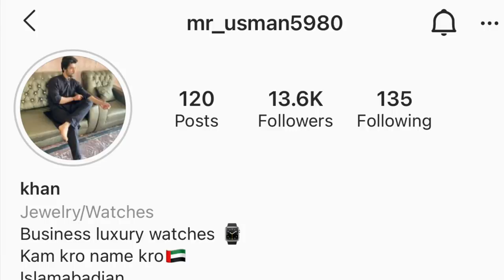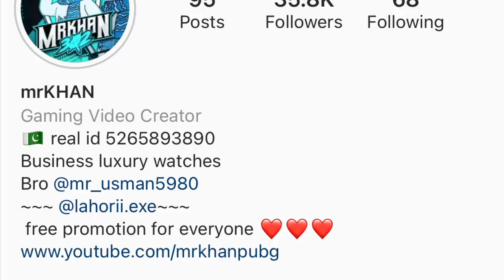Bondu Challange With Pola Gone More Toxic | "Arooj fatima bhi BONDU" | mrKHAN pt 2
CHANNEL LINK

Support players

Team 302

Graphics designed by ~ you know who 😎